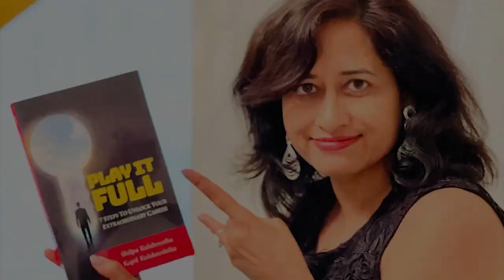What have I learned from a bamboo tree || Inspiring Story || Shilpa Kulshrestha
Are you looking for an inspiring story to motivate you? In this video, I'm going to share with you the amazing lessons that I have learned from a bamboo tree. Get ready to be inspired and motivated!

Hi, My name is Shilpa Kulshrestha. I am a Game Changer Coach, Founder of Scintillate & Author of the bestselling book - “Play it Full”.

I will be continuously uploading more videos on this channel now for you all. So get ready to learn how to transform your life.

✨Tags✨

Shilpa kulshrestha
Career coach for CEO
career coach
English Inspirational Story
Inspirational Story
Inspirational Videos
Inspirational Stories
Moral Story
Motivational Video
Motivational Story
Stories That Move
English inspirational stories
Short Inspirational Story
motivational story
Inspiring story from bamboo tree
What have I learned from a bamboo tree
lessons from bamboo tree

✨Hashtags✨